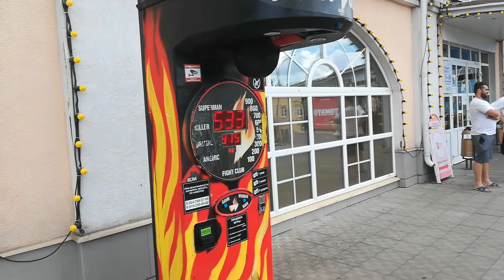Андрей и груша